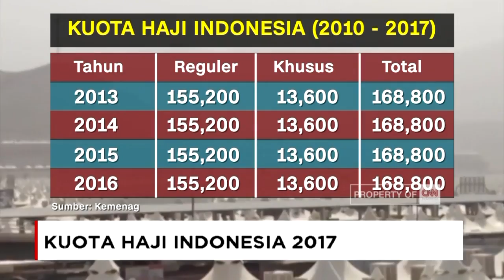Ini Kuota Haji Indonesia 2017